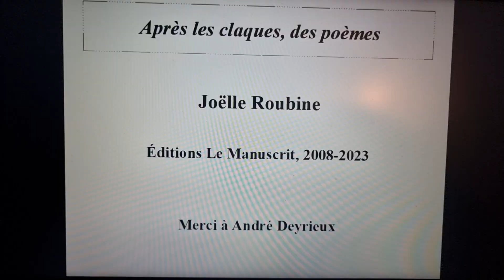Israël – Après les claques, des poèmes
Le poème lu dans cette vidéo est à retrouver dans mon livre paru en mars 2024 chez BoD et intitulé « Pour trente-cinq mille carrés Hermès », ISBN: 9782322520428.

Illustration : installation du chandelier de Hanouka au Kotel